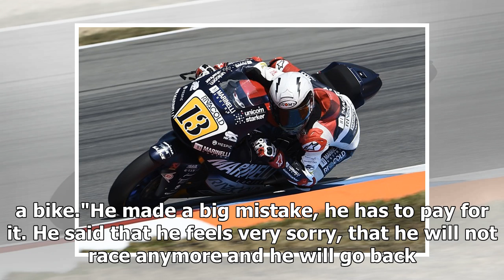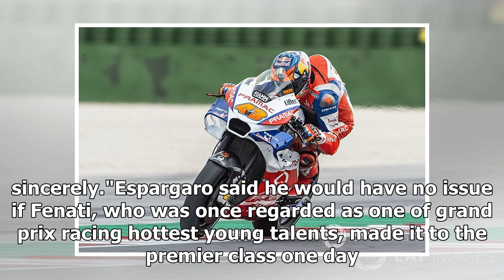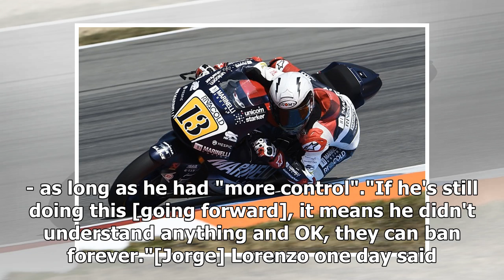Espargaro: Romano Fenati treated 'as a murderer' for Misano clash | k production channel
Banned Moto2 rider Romano Fenati has paid too high a price for his incident at Misano and is being "treated as a murderer", believes MotoGP's Aleix Espargaro. F...